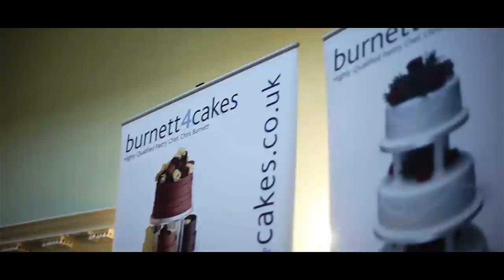burnett4cakes Promotional Teaser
We did a quick promo video for Burnett4cakes whilst exhibiting at the Middleton Lodge Wedding Fayre. These cakes look delicious!